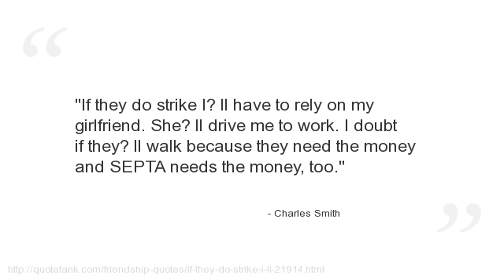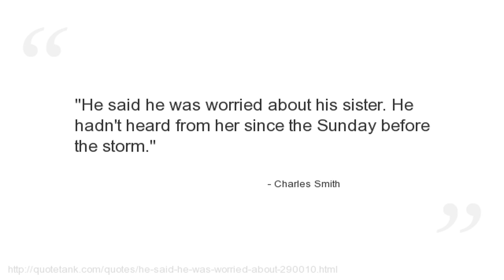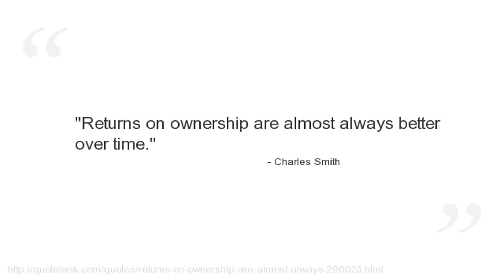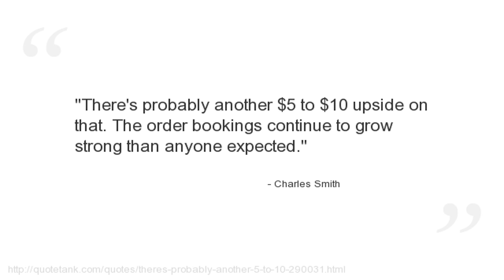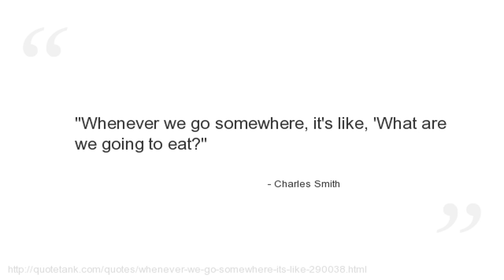Charles Smith Quotes